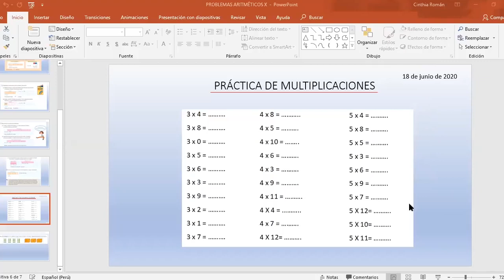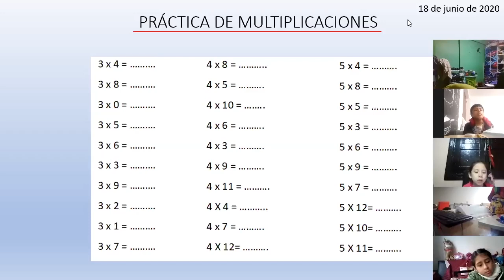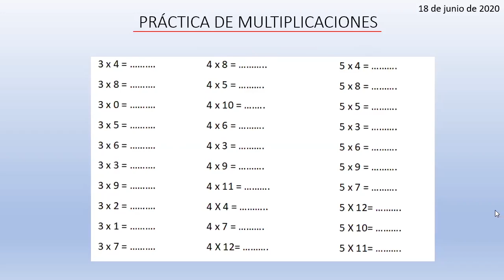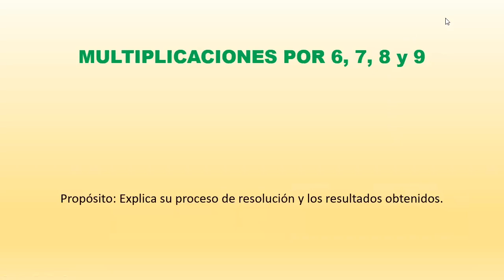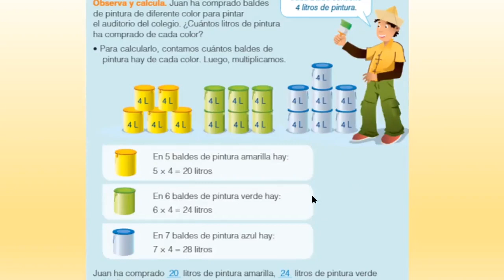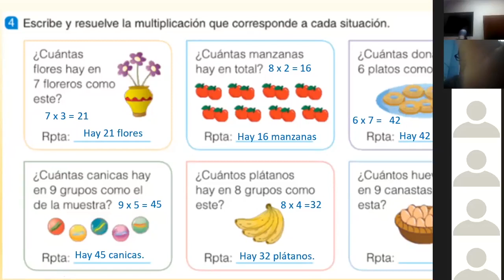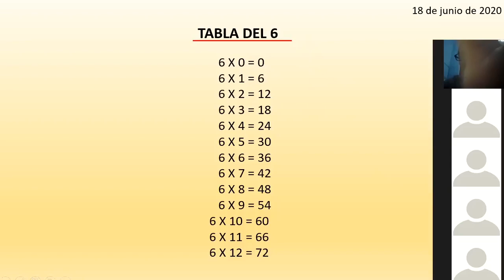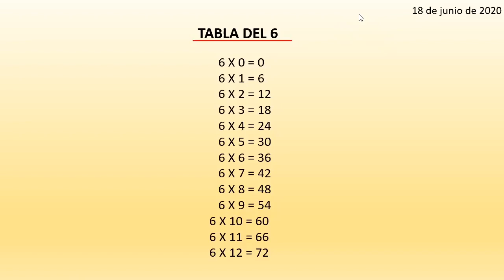Tema: Multiplicación por 6, 7, 8 y 9 Grado: 3ero Curso: Matemática Prof: Cinthia Román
Tema: Multiplicación por 6, 7, 8 y 9
Grado: 3ero
Curso: Matemática
Prof: Cinthia Román